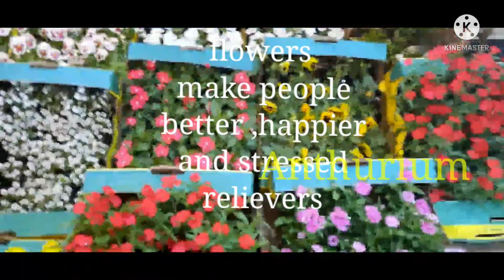Plants instantly attract the eye,Medecine of the soul and it can make people better and happier..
flowers is my best stressed reliever